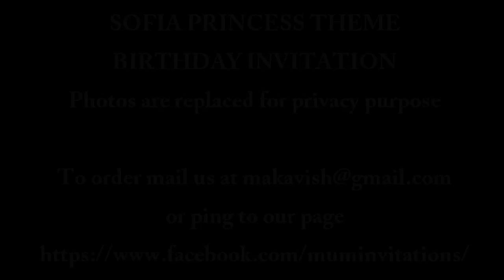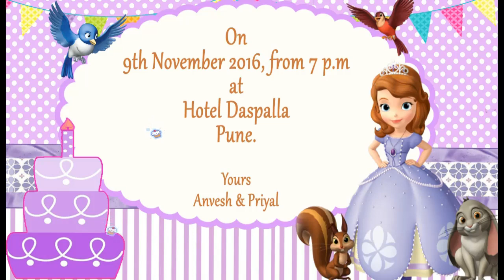Sofia Princess Theme Whatsapp Baby girl Birthday Invitation : SOP001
Our kids are special in our life, and their special days are more special for us. So make their special days more special with their favorite themes. Make your kids birthday party more special and unique with our new WHATS APP VIDEO INVITATIONS.
Photos are replaced for privacy purpose.

No of Photo's required : 5

whatsapp invitation for wedding
whatsapp invitation video
whatsapp invitation
whatsapp invitation link
whatsapp invitation for birthday
whatsapp invitation
whatsapp invitation card
whatsapp invitation links
whatsapp invitation for marriage
whatsapp marriage invitation
whatsapp wedding invitation
whatsapp birthday invitation
whatsapp calling invitation
whatsapp wedding invitation message
whatsapp wedding invitation cards
Baby Girl Birthday Invitation Video

Baby Girl Birthday Invitation
Soovle

baby girl birthday invitation card
baby girl birthday invitation design
kids girl birthday invitations
baby girl birthday invitation samples
baby girl birthday invitation ideas